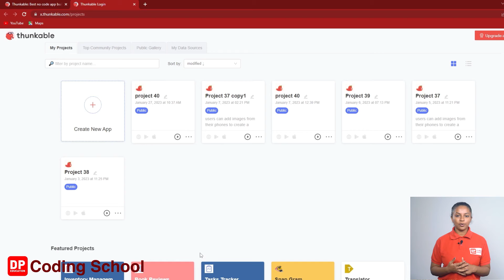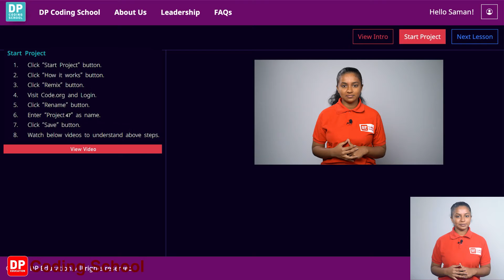Project 112 Step 1 - How to access the lesson Lesson 47